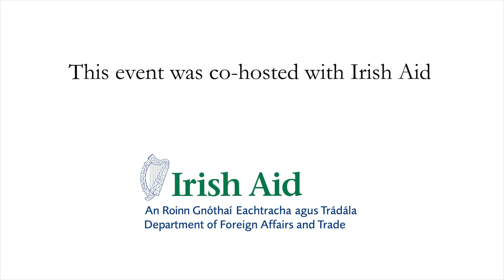Aya Chebbi - The Power of Youth in Communicating and Delivering on the Sustainable Development Goals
In the fourth event of the IIEA’s Development Matters lecture series, which is supported by Irish Aid, Ms Chebbi speaks about the role of young people as key actors in delivering upon the Sustainable Development Goals. She explains the importance of intergenerational co-leadership, a concept she curated as AU Special Envoy. She discusses how the Africa's Young Women Manifesto and the Africa Youth Lead Policy Paper advance youth and women leadership for sustainable development.

About the Speaker:

Aya Chebbi, is the former AU Special Envoy on Youth and a multi-award-winning Pan-African feminist and is currently the Chair of Nala Feminist Collective. Designated as one of Forbes list of Africa’s 50 Most Powerful Women, she is a recipient of the 2019 Gates Campaign Award and nominee for the Tipperary International Peace Award.